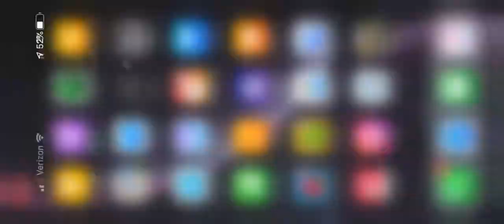Riding planes | bad piggies